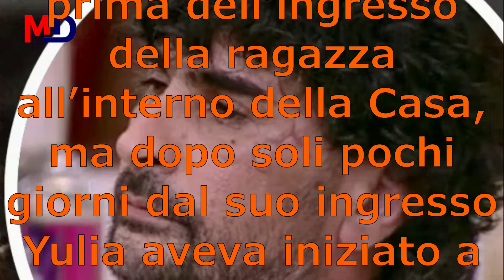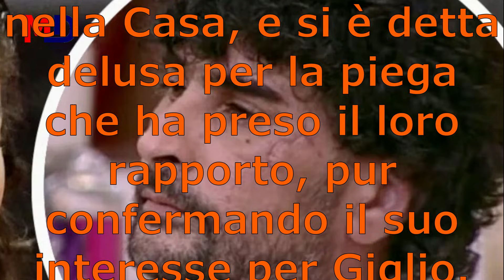Grande Fratello - Yulia Bruschi è stata denunciata penalmente dall'ex fidanzato Gravissima l’accusa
Grande Fratello
Yulia Bruschi è stata denunciata penalmente dall'ex fidanzato
Gravissima l’accusa per Yulia